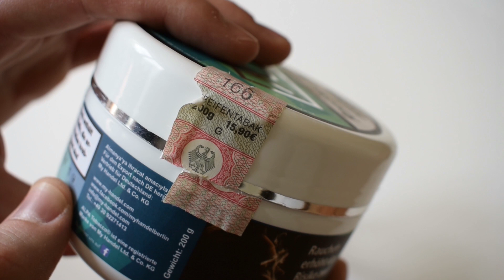ALPA TOBACCO - NARCOS | Tabakreview | MikeBoy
Servus Leute!

Hier meine Vorstellung vom Alpa Tobacco - Narcos!
Preis: 200g/15,90 €
Gebt mir gerne ein Feedback per Like oder Kommentar.

Update: ca. 5 Minuten nach dem Video war der Kopf wieder durch..

Setup:
Aeon Aurora
Sapphire Hot Shot RT
Alufolie + Brohood Kaminaufsatz
3 Blackcocos Kohlen